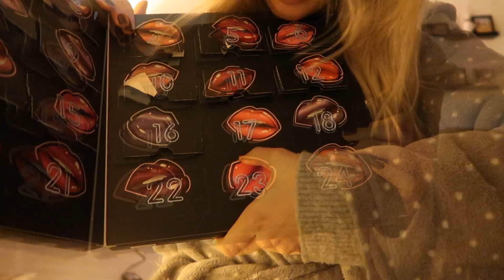Kerstmarkt in Düsseldorf met Glühwein & Bratwurst 🎄 JINGLE VLOG #13 | Sarah Rebecca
Marco en ik gaan samen met zijn gezin naar de kerstmarkt in Düsseldorf en hebben een supergezellige dag!

Deze video bevat gekregen producten. Ik laat de producten vrijblijvend aan jullie zien in deze video. Deze vermelding is onderdeel van de Social Code: YouTube. Voor meer informatie, ga naar